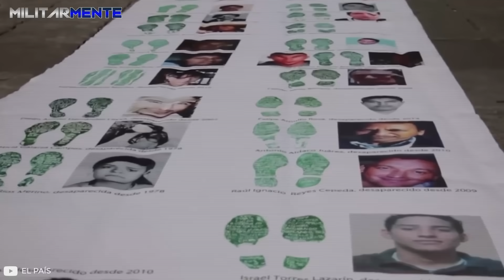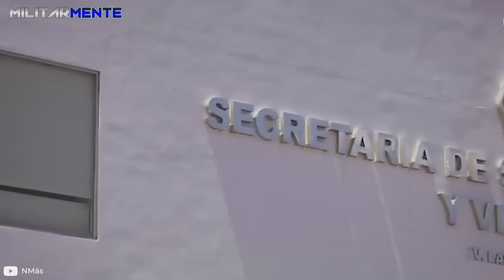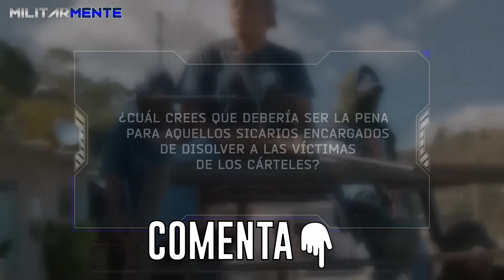¡Esto hacen los N4RCOS con los CAD4VERES! (Con pruebas)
Como si se tratara de una película de terror, los as3sinos de numerosos frentes criminales de México recurren a la “cocina”, o la disolución de los cuerpos, desintegrándolos en ácido y otras sustancias químicas. En las entrañas del país azteca, miles de barriles burbujeantes inundan el aire con el aroma agrio de la carne que se derrite químicamente.

¿Quieres conocer más de los c4rteles que atemorizan a Latinoamérica? ¡Aquí te dejo! 👇